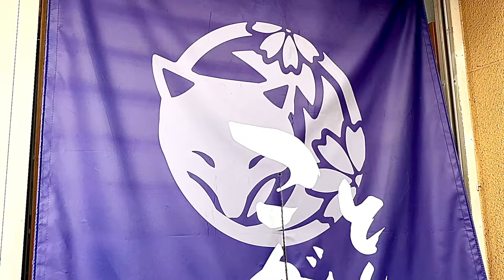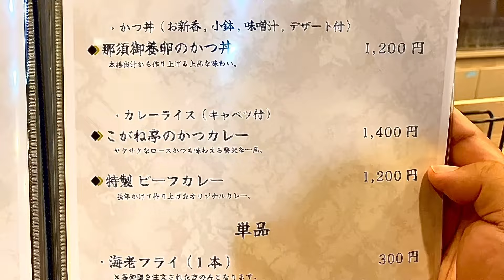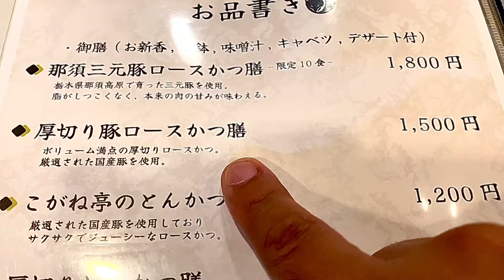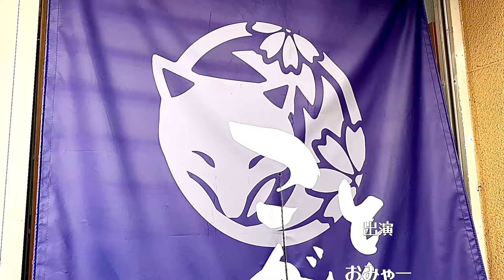【栃木グルメ】肉厚とんかつに色々ついてご飯,味噌汁,キャベツがおかわり無料でコスパが良く大満足のとんかつ店 とんかつ こがね亭【栃木県大田原市】481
大田原市にある「とんかつ こがね亭」さんで
厚切り豚ロースかつ膳と海老フライ1本を食べてきました。
ご飯・味噌汁・千切りキャベツはおかわり無料です◎

場所は大田原市役所から車で2分くらいのところにあります。

【PR】動画で使用しているiPhone用のピンマイク↓
COMICA｜コミカ Vimo S 2.4G デュアルチャンネル ミニワイヤレスマイク(ライトニング) ブラック

|| 目次 ||
0:00 オープニング
0:22 場所
1:00 メニュー
3:14 料理
3:59 いただきます
7:00 駐車場情報
7:58 ごちそうさまでした
8:36 孤独のおみゃー(エンディング)

【とんかつ こがね亭】さん　お店情報
住所：〒324-0057 栃木県大田原市住吉町1丁目15-18 桜テナント1-A
営業時間：11：00〜14：00
　　　　　17：30〜21：00
※火・金は昼のみ営業
定休日：水曜日
駐車場：あり
支払方法：現金、クレジットカード決済、PayPayなど

・厚切り豚ロースかつ膳 1500円
　(お新香・小鉢・味噌汁・キャベツ・デザート付き)
　ご飯・味噌汁・千切りキャベツおかわり無料◎
　海老フライ(1本) +300円

第一弾はTシャツ(半袖)・マスク・ステッカーです
詳細はこちら↓